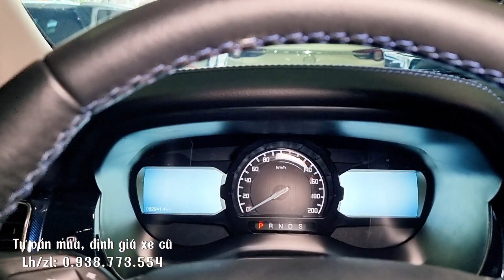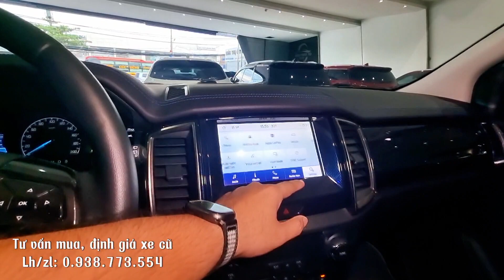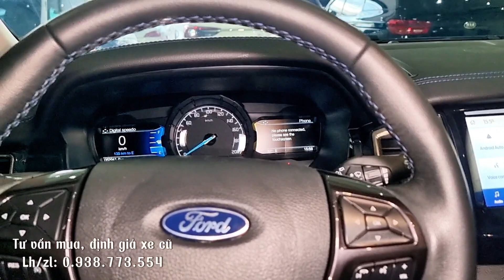Tiết kiệm tới 400tr, Ford Everest Sport 2021, hộp số 10 cấp, sự lựa chọn đáng suy nghĩ với đời 2023.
🌟Hàng nóng lại về giá chưa bao giờ rẽ vậy
🚗 Ford Everest Sport 2.0turbo 2WD sx 2021, nhập Thái, hộp số 10 cấp, form mới còn 6 cấp thôi, odo 58000km, xe cực đẹp, giá hạt dẻ.
💰 Chỉ 8xxtr (hỗ trợ bank 70% định giá toàn quốc)
🤝 Hỗ trơ bank đến 70% giá trị, trên 63 tỉnh thành toàn quốc.

🤝 Hỗ trơ góp bank đến 70% định giá toàn quốc

Tiết kiệm hơn 300tr, Mitsubishi PajeroSport 2.5AT sx 2021, lướt 15000km, hỗ trợ góp toàn quốc.
Đẳng cấp trường tồn Toyota Camry 2.5Q 2014, 1 chủ đẹp nhất Sài Gòn, hỗ trợ trả góp.
Đăng cấp xe Châu Âu, nhưng rẽ như xe Châu Á, Peugeot 5008 Allure 2018, trả trước chỉ từ 350tr.

Ưu đãi khi mua xe:
1/ Tặng rút hồ sơ gốc miễn phí.
2/ Tặng bảo dưỡng trước khi giao xe
3/ Bảo hành 3-6 tháng hoặc 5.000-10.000km động cơ và hộp số.
4/ Cam kết xe không đâm đụng, thủy kích. Bao test hãng.